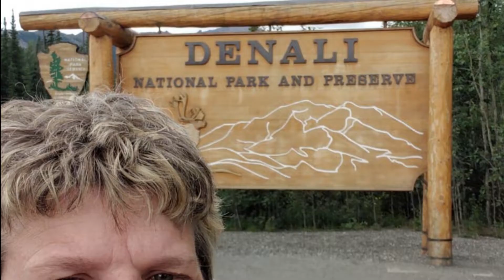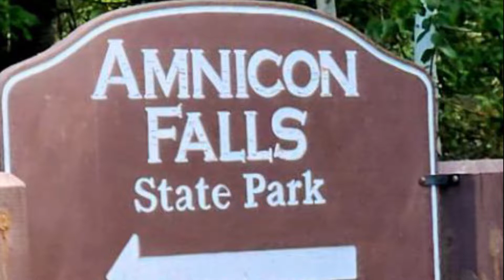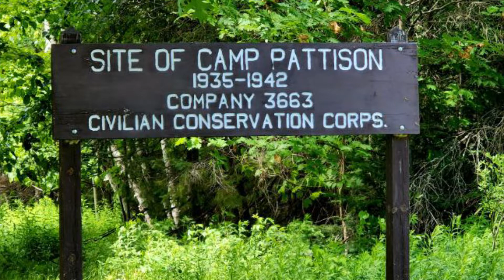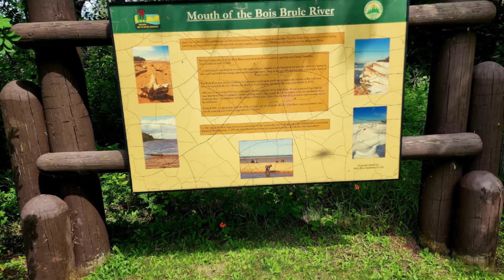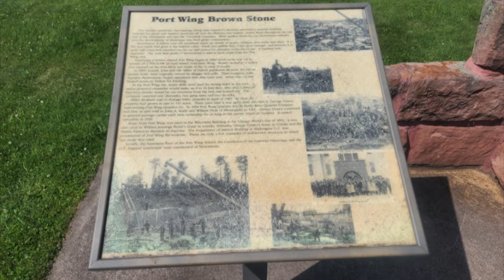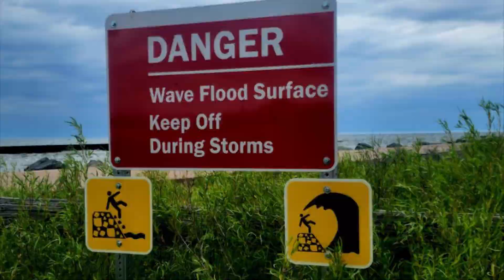Amnicon/Pattison State Park-Scenic Hwy 13 Hotspots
We explore Amnicon and Pattison State Park. We also go N on Scenic Hwy 13 and explore Port Wing and Herbster,Wi. on the shores of Lake Superior.